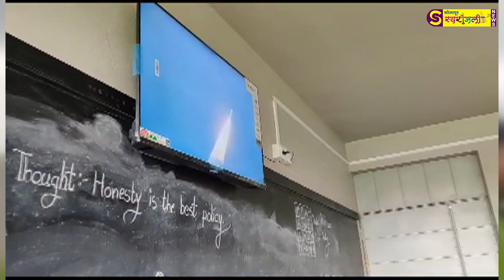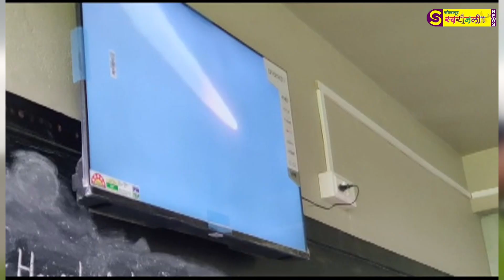चंद्रयान 3 च्या प्रक्षेपणाच्या निमित्ताने बिटला प्रशालेत अवतरले तारांगण...